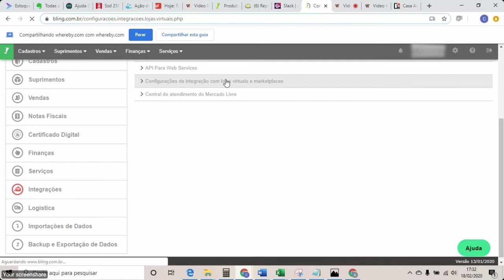Importação do valor de frete no Mercado Livre como ativar e desativar, usando o Bling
Importação do valor de frete, é complicado pra ti? Então aqui é o lugar da sua parada, pega esse um minutinho de ócio em que com certeza você se encontra e aproveita para aprender como importar o frete do Mercado Livre com o Bling
Uma dúvida recorrente e simples de ser esclarecida!

Ressaltando que no vídeo de hoje o exemplo foi o Mercado Livre, porém mais pra frente terá mais Mão na Massa com outros canais de vendas.
Deixe sua dúvida nos comentários, e ideias para mais vídeos explicativos como esse 😉
Grande abraço!